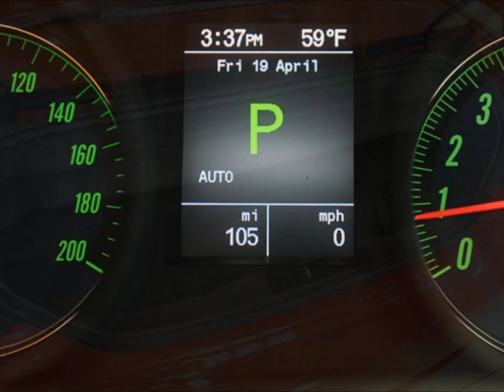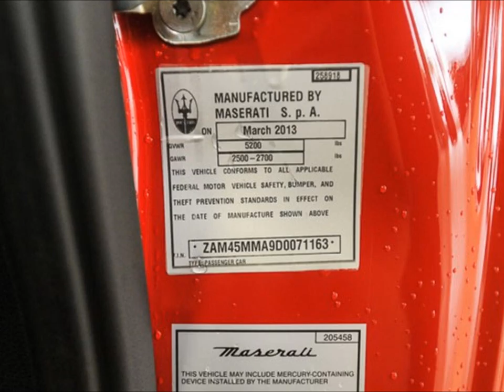2013 Gran Turismo Convertible Rosso Nero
Color:Rosso Mondiale
Interior:Nero w/Poltrona Frau Leather Seat Trim
Stock#:TD071163
Engine:4.7L V8
VIN:ZAM45MMA9D0071163
Transmission:Automatic 6-Speed
Odometer:21 mi.
Body Style:RWD Convertible (2 Door)